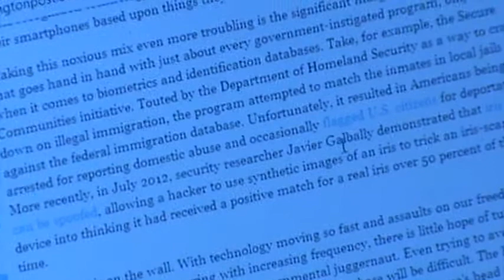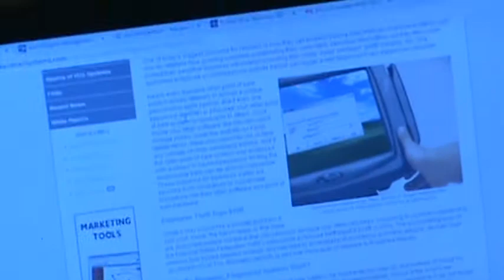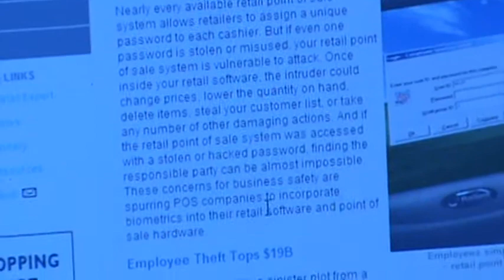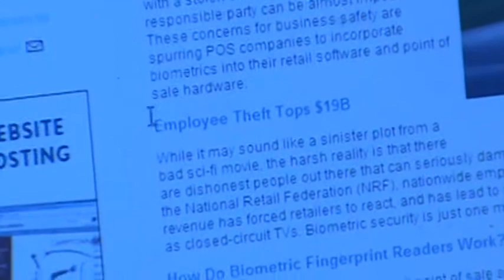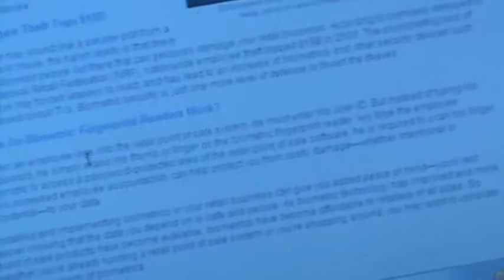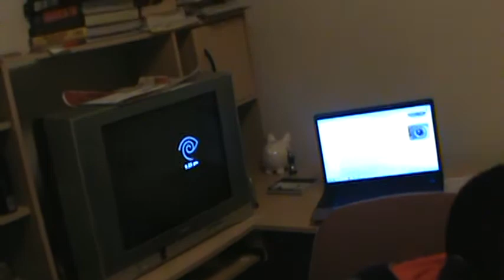PT.6 RECOGNITION SOFTWARE AN INSTRUMENT OF DESTRUCTION